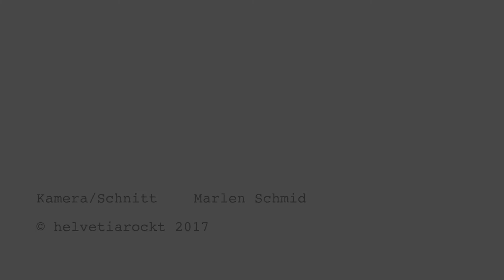HELVETIAROCKT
Schlaflose Nächte On- und Offstage

Mittagstalk am Empowerment Day 2017 - Gleichstellungstag der Schweizer Musikbranche
im PROGR in Bern

mit Brandy Butler, Joana Aderi, Nick Werren, Sandra Künzi

Kamera/Schnitt: Marlen Schmid

Driven by HELVETIAROCKT